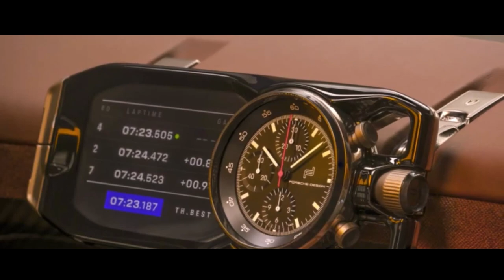PORSCHE MISSION X HIPERCARRO ELÉTRICO